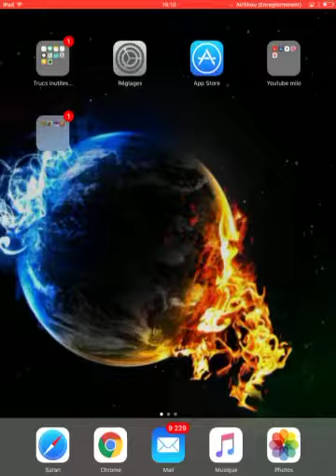Astuces : comment rejoindre des tournois facilement clash royale après la maj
Aujourd'hui je vous montre comment rejoindre un tournoi sur clash royale après la maj facilement (plusieurs méthodes ) .
N oubliez pas le pousse bleu ca fait toujours plaiz 😜